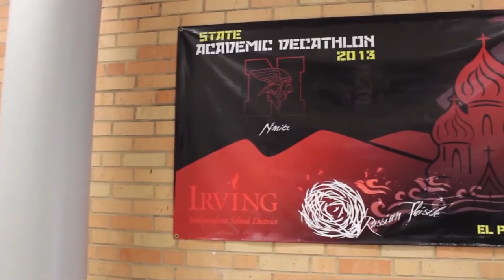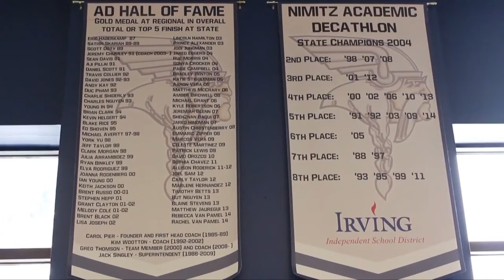Nimitz Academic Decathlon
A short documentary featuring Nimitz High School's very own academic decathlon